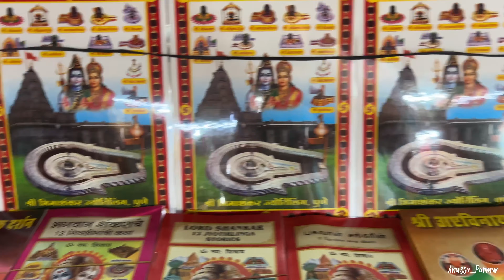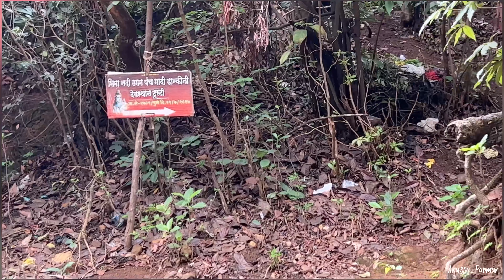Mahadev hum pe itne meharban 🧿🙏🏻kaise 🔱|| itna magical hai ye mandir || भींमाशंकर EP-5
आज हम स्वयंभू शिवशंकर के छठे ज्योतिर्लिंग की बात करेंगे। शिव का यह प्रसिद्ध भीमाशंकर ज्योतिर्लिंग महाराष्ट्र के पुणे से लगभग 110 किलोमीटर दूर सह्याद्रि पर्वत पर स्थित है। इस मंदिर में स्थित शिवलिंग काफी बड़ा और मोटा है इसी के चलते यह मंदिर मोटेश्वर महादेव के नाम से भी विख्यात है। इसकी स्थापना के पीछे भी एक पौराणिक कथा जिसका वर्णन हम यहां कर रहे हैं।

इस ज्योतिर्लिंग का वर्णन शिवपुराण में किया गया है। इसके अनुसार, कुंभकर्ण के पुत्र का नाम भीम था जो एक राक्षस था। भीम का जन्म उसके पिता की मृत्यु के बाद हुआ था। उसकी पिता की मृत्यु भगवान राम के हाथों हुई है उसकी जानकारी उसे नहीं थी। लेकिन बाद में उसकी माता ने उसकी पिता की मृत्यु के बारे में सब बता दिया। सब जानने के बाद वो भगवान राम की हत्या के लिए आतुर हो गया। वह हर हाल में राम जी को मारना चाहता था। ऐसे में उसने अपने उद्देश्य को पूरा करने के लिए कई वर्षों तक कठोर तपस्या की।

उसकी तपस्या से खुश होकर ब्रह्मा जी ने उसे विजयी होने का वरदान दिया। जैसे ही उसे वरदान मिला वो राक्षस तानाशाह यानी निरंकुश हो गया। वह मनुष्यों के साथ-साथ सभी देवी-देवताओं को भी डराने लगा और सभी उससे भयभीत रहने लगे। उसके आतंक की चर्चा हर ओर होने लगी। युद्ध के दौरान उसने देवताओं का हराना शुरू कर दिया। उसने अपना आतंक इतना फैलाया कि उसने पूजा पाठ बंद करा दिए।

इससे सभी देवगण परेशान थे और इस परेशानी का हल लेने के लिए वो भगवान शिव की शरण में गए। शिवजी ने उन्हें आश्वासन दिया कि वो इस समस्या का हल निकालेंगे। शिवजी ने राक्षस से युद्ध करने का निर्णय लिया। इस युद्ध में शिवजी ने भीम राक्षस को हरा दिया और उसे राख कर दिया। उस राक्षस के अंत के साथ सभी देवों ने शिवजी से आग्रह किया कि वो शिवलिंग के रूप में इसी स्थान पर विराजित रहें। भोलेनाथ ने इस प्रार्थना को स्वीकार किया और भीमाशंकर ज्योतिर्लिंग के रूप में यहां विराजित हुए।